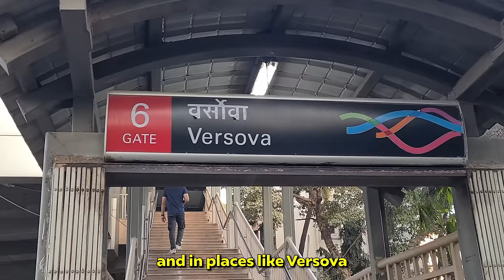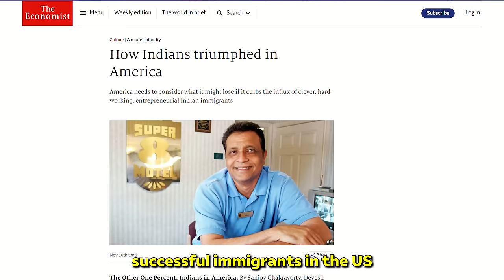The TRUTH about Indians as told by a foreigner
TODAY'S GUEST:
Meet Glenn, a globally award-winning theatre director from Australia. He moved to India 9 years ago and now resides in Mumbai. We took a walk across his non-touristy neighborhood, and he shared with me why it’s extremely safe for foreigners, how to inspire a beggar-boy to love theater, and why Indians are the most successful immigrants in the US. Enjoy!

TIMESTAMPS:
00:00 INTRO
00:27 Non-touristy Mumbai neighborhood
04:18 A beggar-boy story of surviving
07:06 Walking on the market
08:26 Actors in Mumbai
09:21 Why Indians are the most successful immigrants in the US
10:00 Black market reaction
10:48 Food on the streets
12:20 First impressions of Mumbai